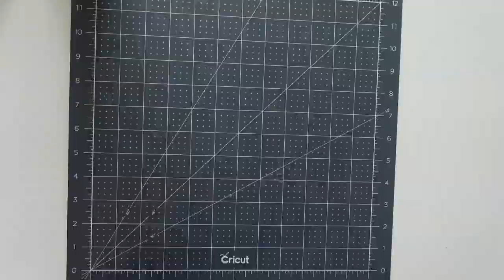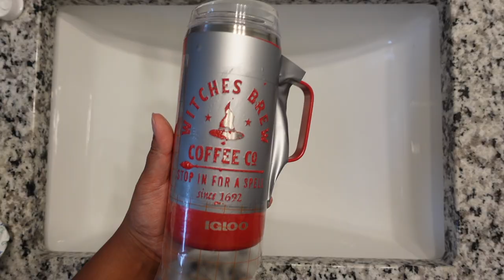GRABAR TU VASO TERMICO CON CRITRISTRIP // HOW TO ETCH TUMBLERS WITH CITRISTRIP //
Espero que disfrutes el video y lo pruebes también aquí te dejo los links de lo que use